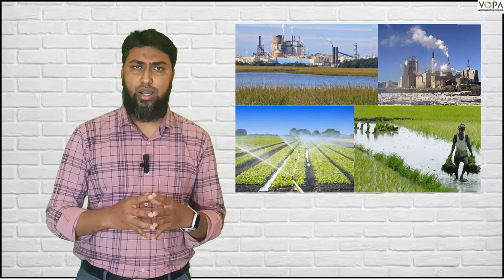4th | KKS | Chap.No: 1 | zarurat Par Mabni Sargarmi